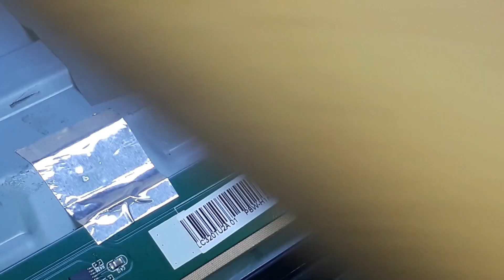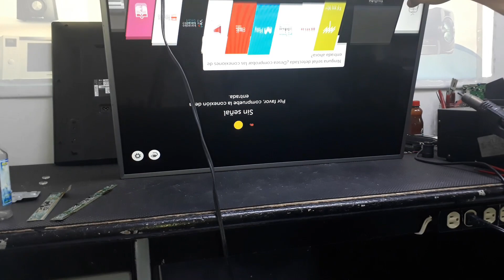Reparación de pantalla o panel TV LG 32LJ550T transistor y condensador en corto.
hola colegas.
en esta ocasión les presento a un tv modelo  32LJ550T con daño de pantalla. hay que aclarar que el diagnostico y la reparación fue sencilla ya que visualizamos un transistor quemado, así que se supuso que allí radicaba el daño.
partir de allí verán visualmente la reparación.

se reemplazo un transistor de suich. voltaje VGL
se reemplazaron 2 condensadores de superficie.
no encontré manual de servicio, ni referencias.